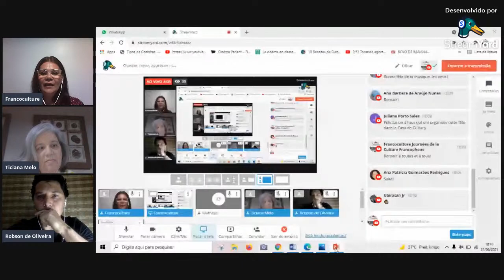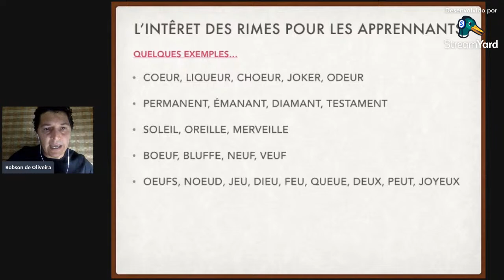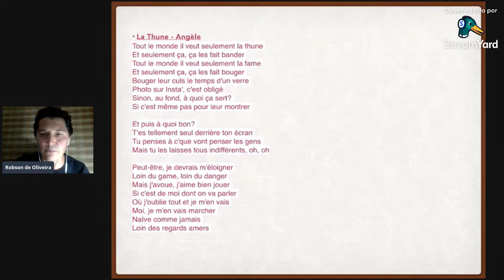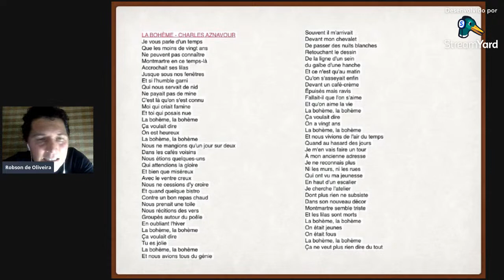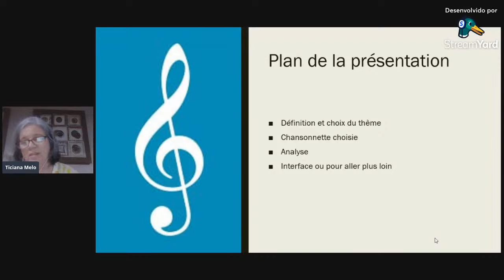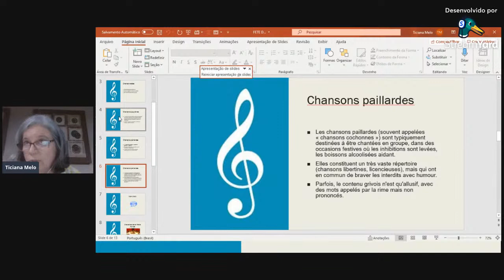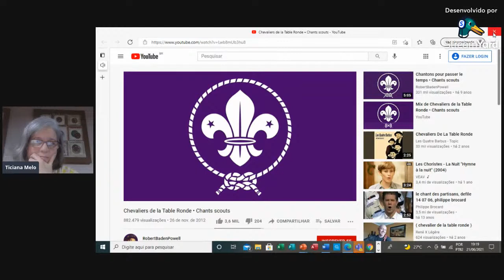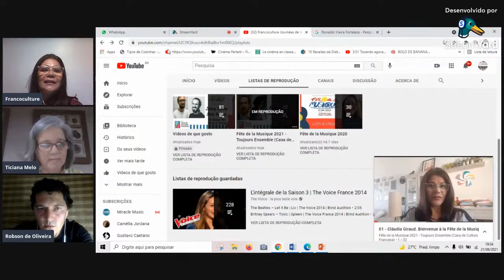Chanter, rimer, apprécier : chansons et chansonnettes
Mesa Redonda - Fête de la Musique 2021